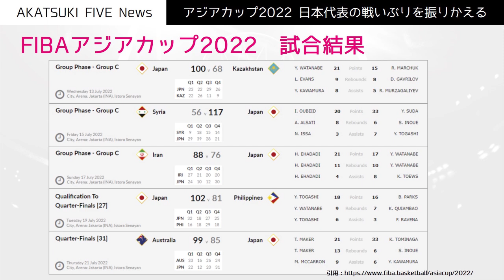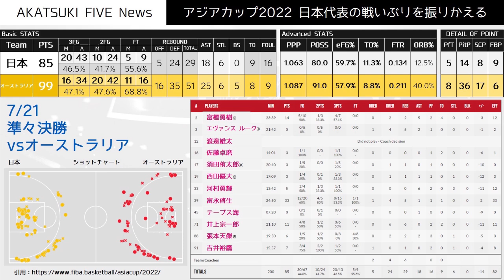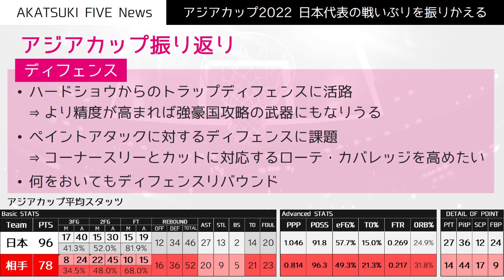【AKATSUKI JAPAN News】アジアカップ日本代表の振り返り｜5試合の真剣勝負で得たものは？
今回は7/12～7/24までインドネシア行われたアジアカップについて、男子日本代表の戦いぶりを振り返っていきます！

00:00　オープニング
00:15　日本代表 試合結果一覧
00:42　カザフスタン戦｜予選GAME1
01:45　シリア戦｜予選GAME2
02:54　イラン戦｜予選GAME3
04:02　フィリピン戦｜ベスト8進出決定戦
05:21　オーストラリア戦｜準々決勝
06:29　オフェンスまとめ
07:53　ディフェンスまとめ
08:59　エンディング
09:18　チャンネル登録・コメントよろしくお願いします！

動画で扱ってほしい話題や、動画に関する感想はコメント欄にお願いします！

▼バスケ、サッカー、アイドルなどについて綴るnoteはコチラ